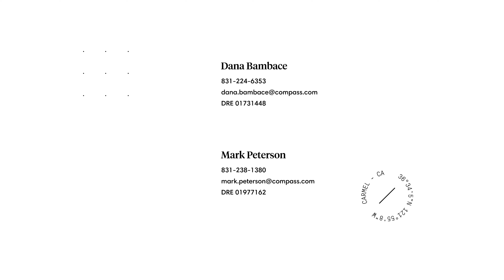Pebble Beach | Elegance in Pebble Beach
MLS

Elegance delivered! The sophisticated home stands proudly on a level, manicured lot in a prime location near both Spyglass Golf Course and Pebble Beach Golf links, and less than 1 mile to the shores of the Pacific Ocean. Offering a play of spaces, the stunning living room is grand, filled with light, ideal room to gather with friends, yet offering more private rooms like the formal dining room, an office, and the warm den to watch TV and cozy up while the fireplace runs. Offering a main floor suite, allowing you to live all on one floor. On the second floor larger, a principal suite and a generous sized guest room with ensuite bathroom. Step outside to the sheltered courtyard that wraps around the entire backyard. Al fresco dining all season long on this patio, take in the rose garden that fills the space, at the end of the day, simply pull your chairs up fireside and relax. The well maintained home provides the perfect setup for a second home or make it your full time residence.

Are you looking to buy or sell Coastal and Ranch Properties on the Monterey Bay?